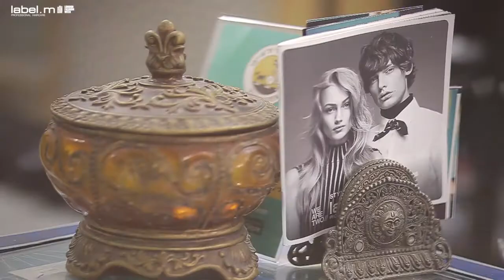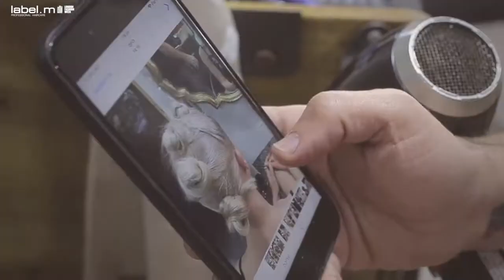יואב ארובס, שגריר לייבל.אם מציג את מראה ה ROGUE מתוך קולקציית פאשן פיקס 3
יואב ארובס, ממספרת קאטס יו אפ בתל -אביב, שגריר לייבל.אם מציג את מראה ה ROGUE מתוך קולקציית פאשן פיקס 3.